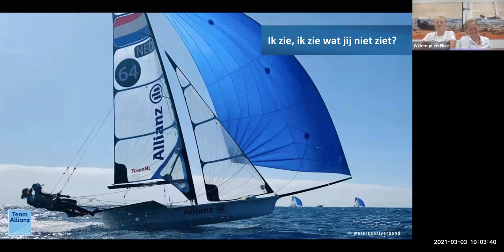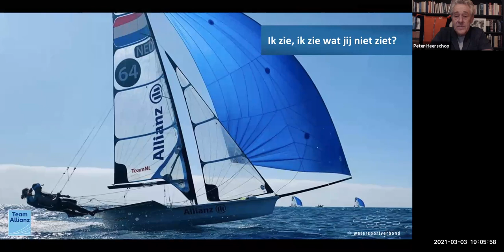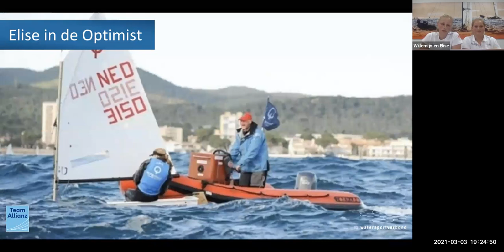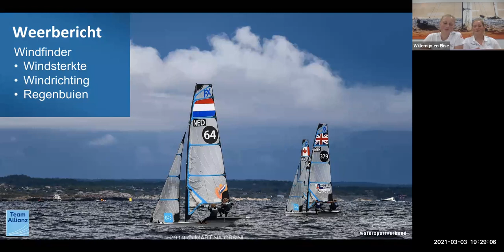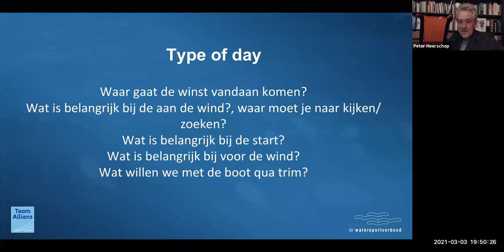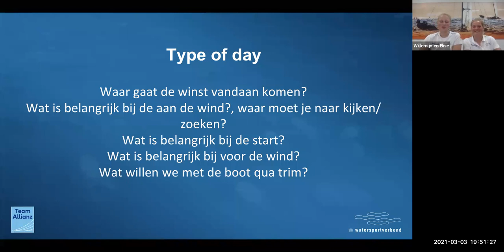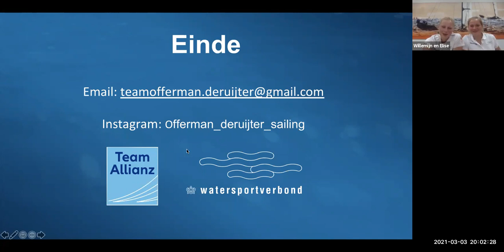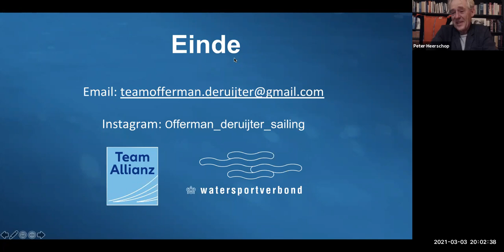Hoe bereidt Team Offerman/De Ruyter zich voor op een zeilwedstrijd?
Willemijn Offerman en Elise de Ruijter zitten in TeamAllianz, de nationale selectie van het Watersportverbond, in de 49erFX. Peter Heerschop ze het hemd van het lijf om er achter te komen wie zij zijn en zij doen uitvoerig uit de doeken hoe zij zich voorbereiden op een zeilwedstrijd? Kijk de webinar van 3 maart 2021 hier terug!